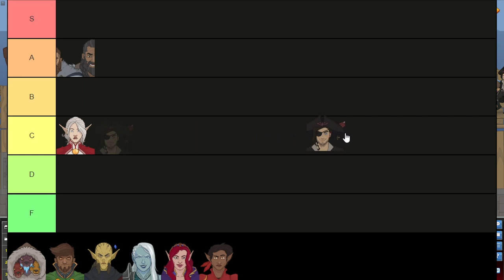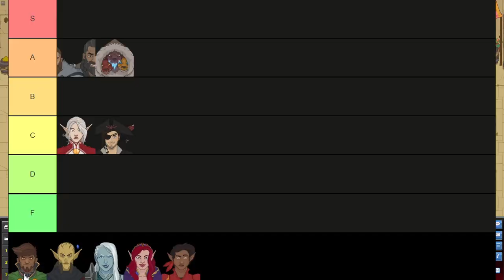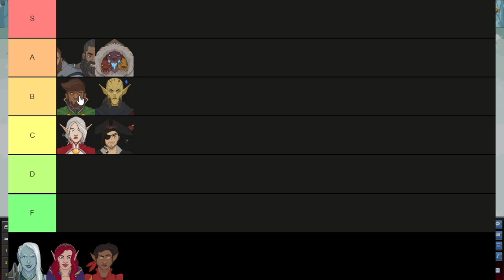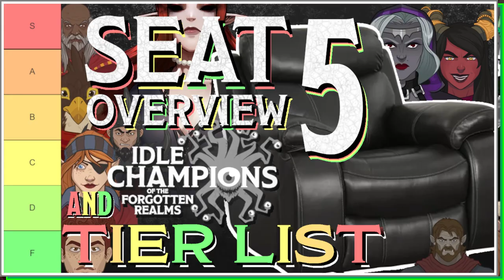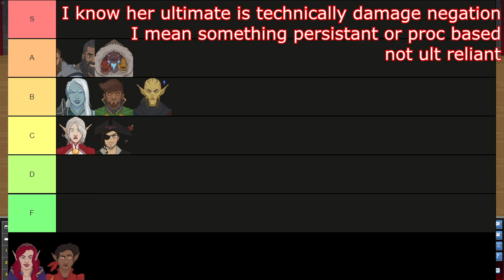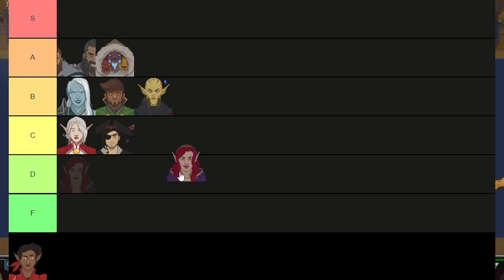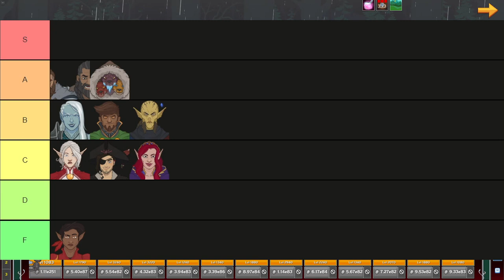Idle Champions - Seat 8 Tier List & Overview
Let's talk about the Champions in the eighth Seat of Idle Champions. We'll take a look at their mechanics and rank them in a Tier List.

Timestamps for Champions
0:00 Overview Starts
0:42 Delina
3:25 Beadle & Grimm
7:30 Corazón
10:40 Hew Maan
15:54 Hitch
17:38 Nrakk
20:51 Tatyana
24:50 Vlahnya
26:58 Walnut
30:20 Full Tier List